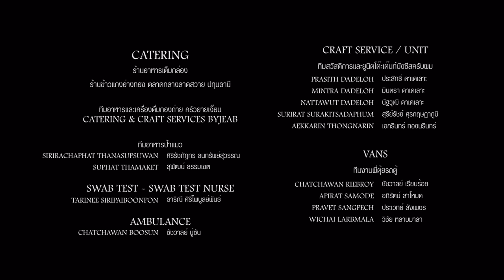KinnPorsche Side Story | KinnPorsche The series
Be On Cloud